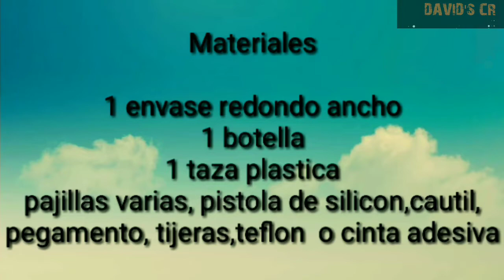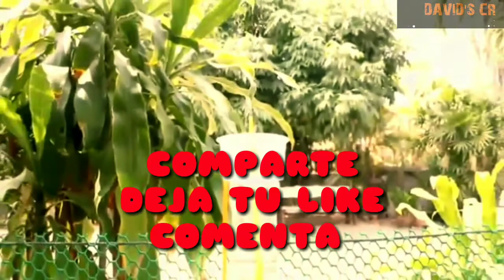FUENTE de AGUA sin fin casera SIN motor paso a paso | Experimento facil | material reciclado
hacer una fuente casera sin motor ni electricidad  sin fin para tus mascotas o atraer pajaros a tu jardin es un experimento fácil que tu mismo puedes probar cualquiera lo puede hacer de forma fácil y con materiales reciclados muy sencillo

comparte y comenta que te parecio y muéstrame como quedo tu fuente

TWITER  @davidscryt